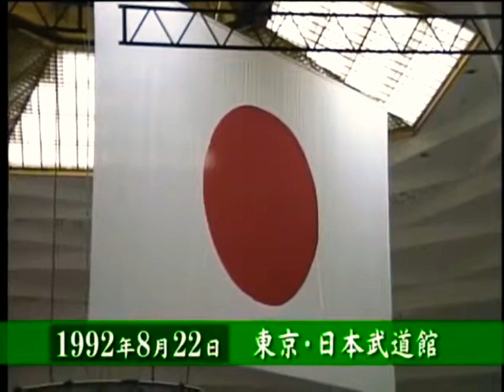MITSUHARU MISAWA V STAN HANSEN/1992